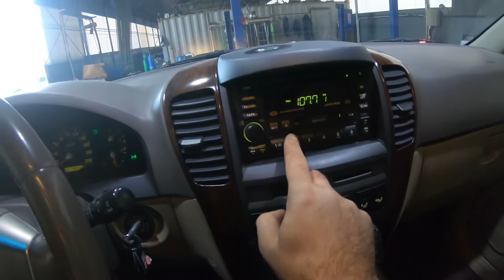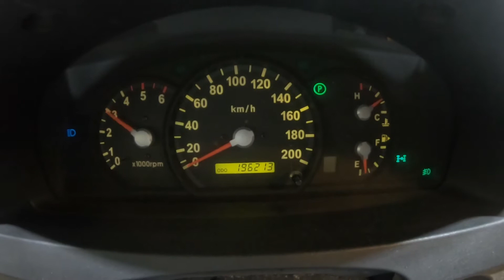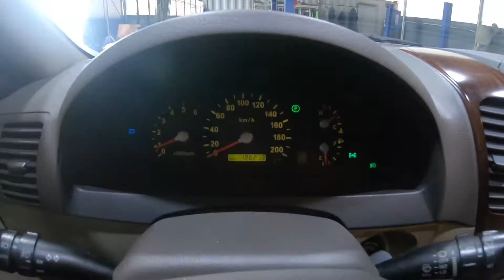2006 Sorento KNAJC52186A576845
2006 Sorento KNAJC52186A576845

gopro
incheonjunkyard